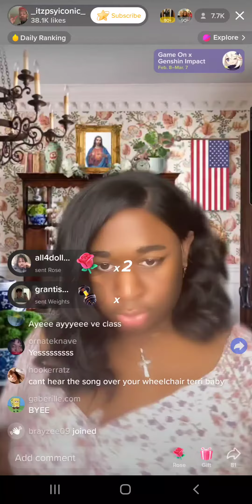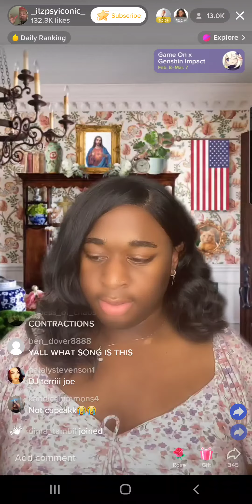Terri Joe (3/6/23) Part 17